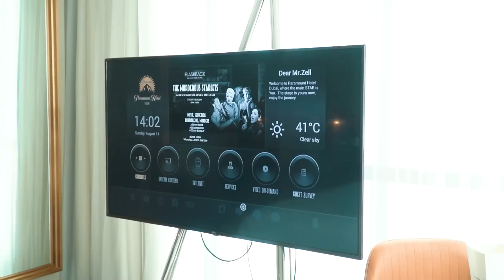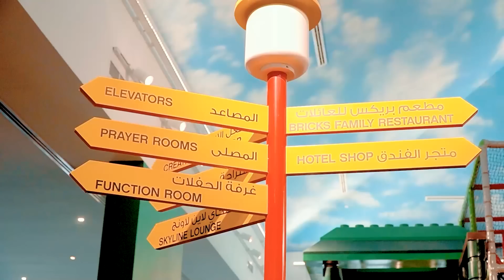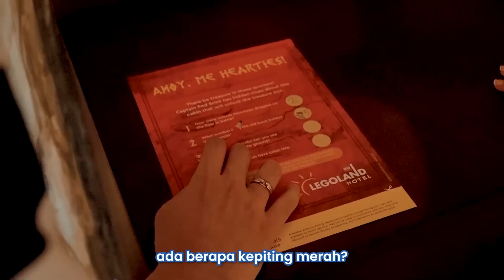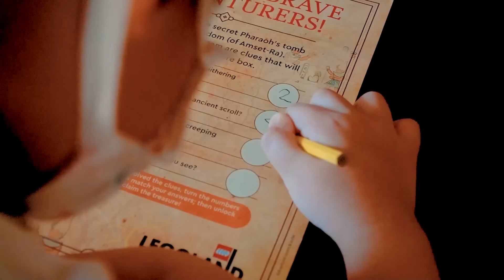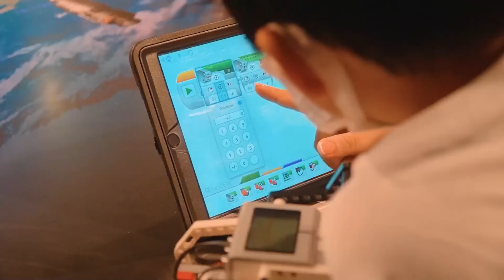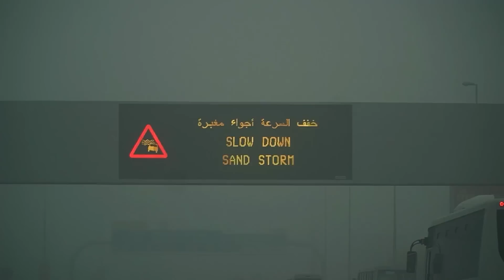DIKETAWAIN ANAK GARA-GARA TAKUT NAIK WAHANA INI.. Wkwkwkw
Hallo fams hari ini Aku, Mami El dan EL mau pergi ke Legoland Dubai!! Yeayy!!
disini el seneng banget karena dia udah bisa naik semua wahana yang ada disana loh hehehe seru banget deh pokonya~ nonton sampai habis yaa !!

xoxo